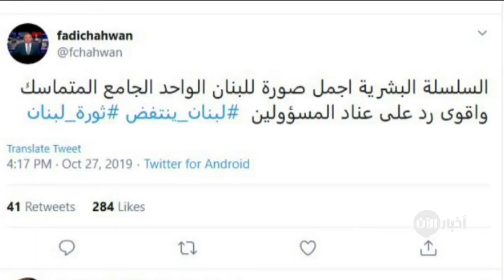السلسلة البشرية من أجمل مظاهر الثورة اللبنانية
هاشتاغ السلسلة البشرية التي نظمت في لبنان كمظاهر من مظاهر الثورة اللبنانية كان الأكثر تداولا هذا اليو م